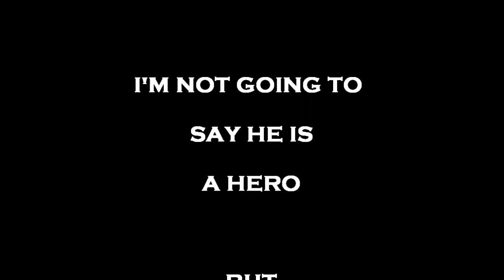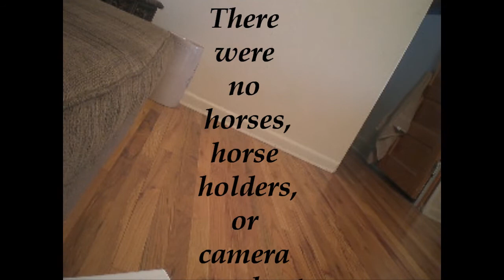Tanner gets thrown.wmv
Horse bucks, guy hits face on fence.